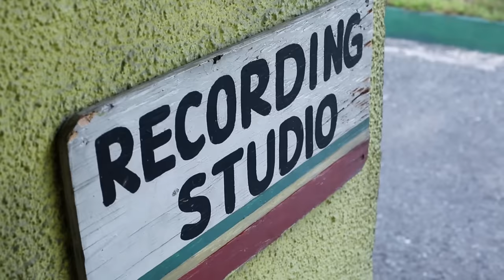1Xtra in Jamaica - Chronixx & Protoje - Who Knows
Chronixx teams up with Protoje at Tuff Gong International studios in Kingston Jamaica for this very special, exclusive live session for MistaJam on BBC Radio 1Xtra.